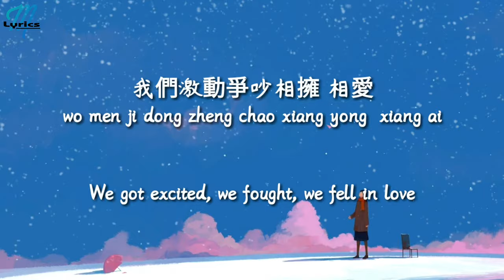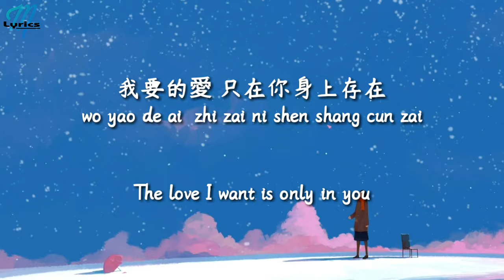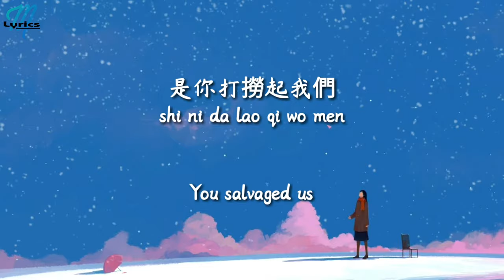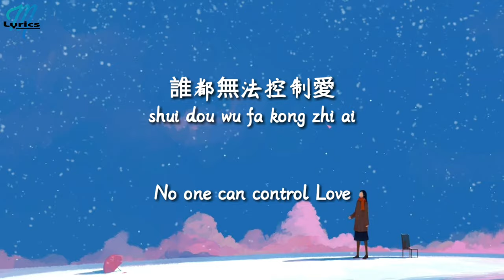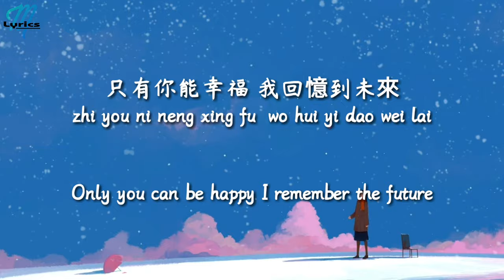Wang Jing Wen Bu Pang 王靖雯不胖 - Ai, Cun Zai 爱, 存在 (Wei Qi Qi 魏奇奇) Lyrics 歌词 Pinyin/English Translation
Share Wangjingwen bu pang 王靖雯不胖 - ai, cunzai 爱, 存在 (Wei Qi Qi 魏奇奇) Lyrics 歌词 Pinyin/English Translation (動態歌詞) with your friends!